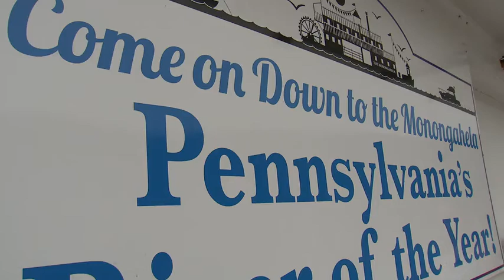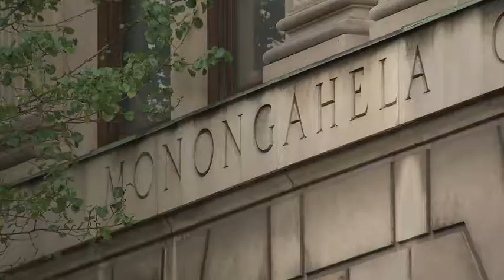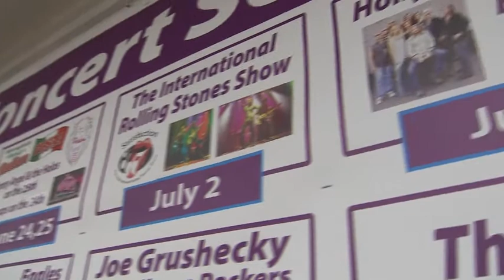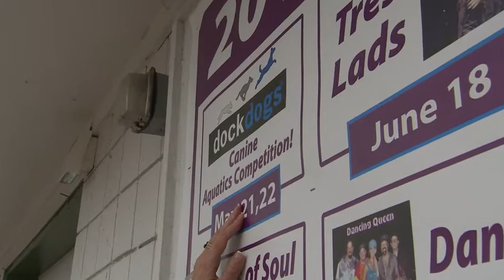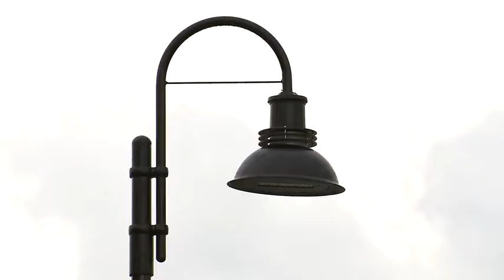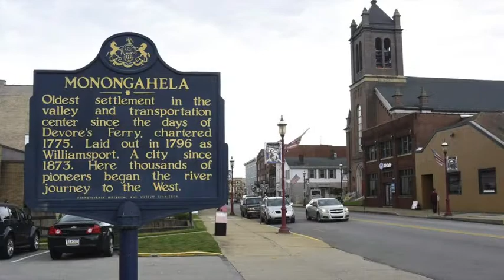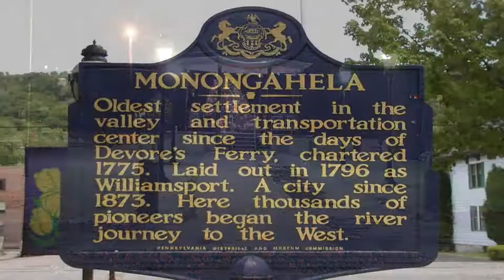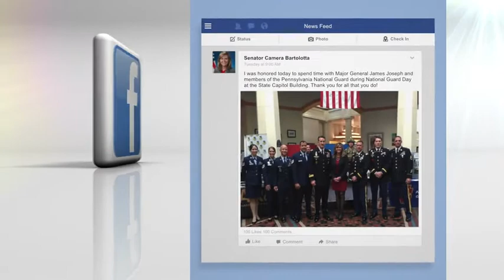Focus on the 46th: Monongahela Aquatorium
June 2016: This month Senator Camera Bartolotta shines the spotlight on the spectacular Monongahela Aquaorium as it kicks off its 2016 summer concert series.